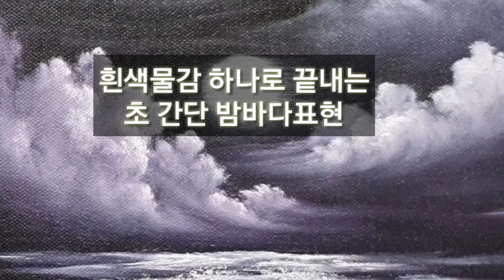[Oil painting] 밥로스유화-Part2 스케치없이그리는 초간단그림 [10minutes] 흰색물감 하나로ᆢ Easy painting /simple night seascape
안녕하세요?
허구헌날 그림 그리는 녀자
허그녀마법소니 갱입니다 ᆢ
오늘은 아주간단한재료ᆢ간단한그림ᆢ
흰색물감 하나로 10분 안에 완성 되는 밤바다를 표현해 보았습니다ᆢ
검은 젯소를바른 캔버스위에 오일 미디움을 바르고 닦고 난 다음ᆢ
팬붓으로 구름그린 영상보시시고ᆢ
연습하시고ᆢ따라하심 누구나 금방 표현이 가능 할겁니다ᆢ
한번 시도 해 보세요~~~

*참고자료*

*배경음악 : 두피아노 방탄소년단 I'm fine,